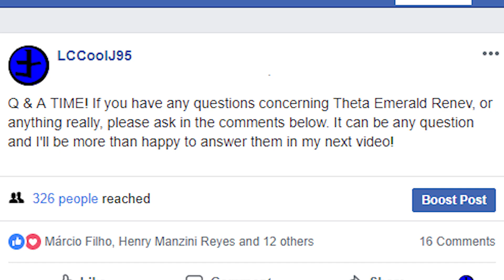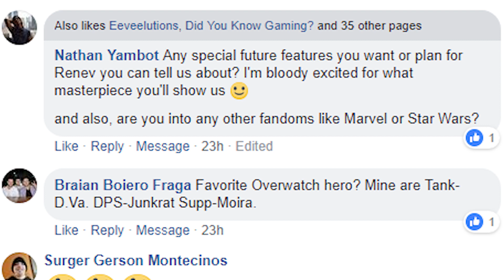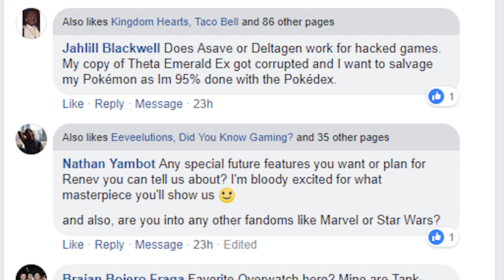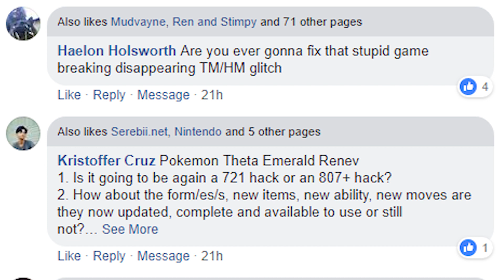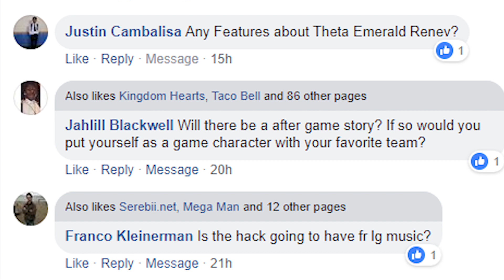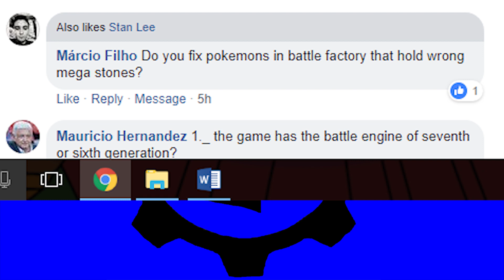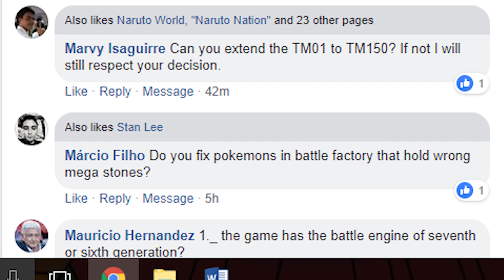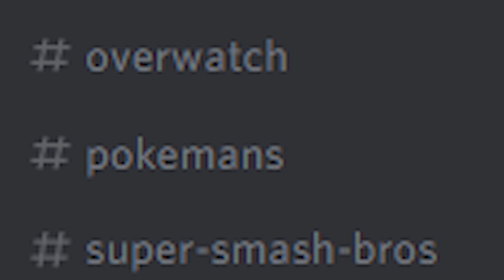[Q&A] BIG ANNOUNCEMENTS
The most important video to date on this channel, so please watch the entirety, thank you :)

Like my Facebook page to get involved with the status mentioned at the end of the video